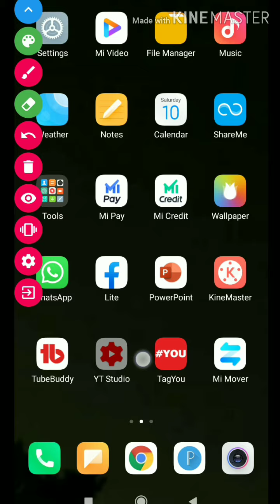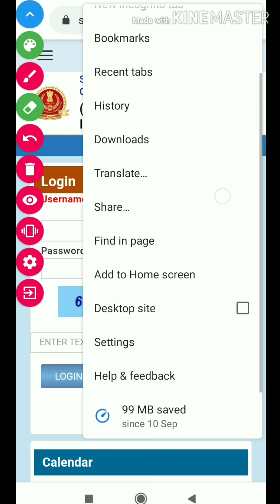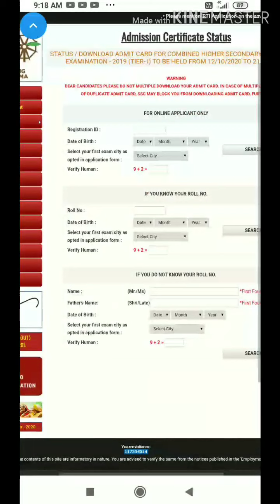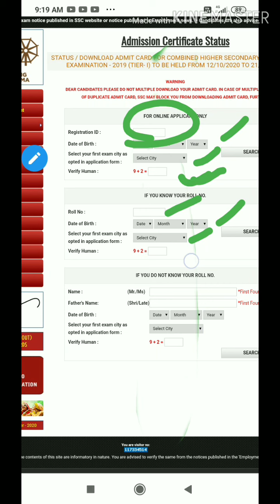ssc chsl admit card download| download ssc chsl admit card 2020| YouTube classes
ssc chsl admit card download| download ssc chsl admit card 2020| ssc chsl admit card 2020

your searchable topic